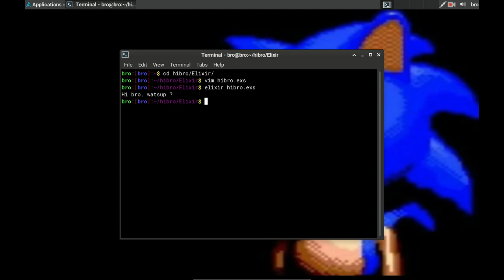How to print 'Hi bro, watsup ?' in Elixir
Printing 'Hi bro, watsup ?' in the Elixir programming language.